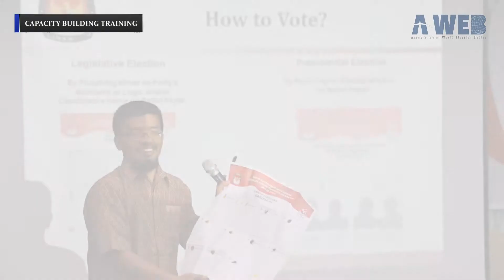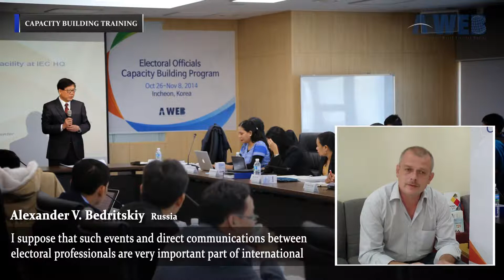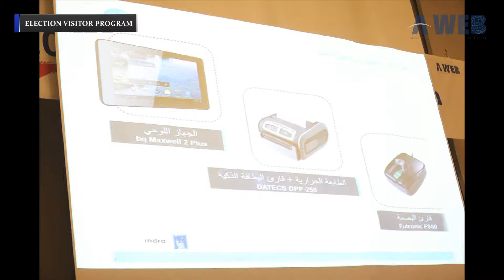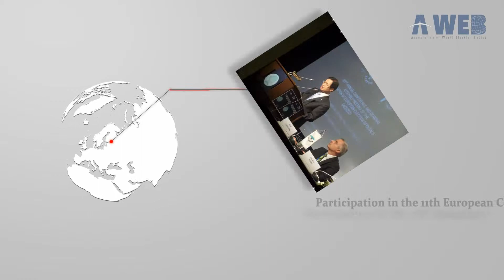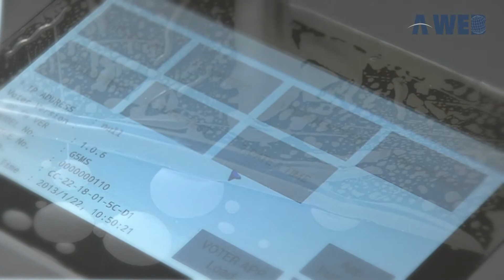A-WEB 2014 Performance Report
Video Recap of A-WEB's Year 2014